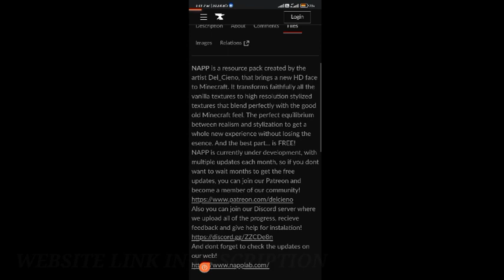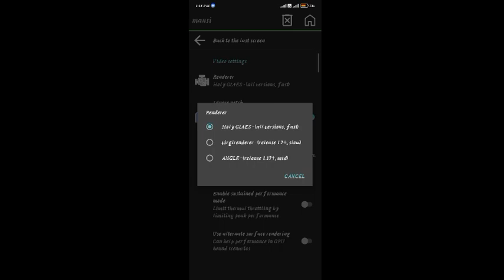Game therapist Texture pack in pojavaluncher|1.16+WORKING..like Rtx texture#minecraft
this pack only work sodium